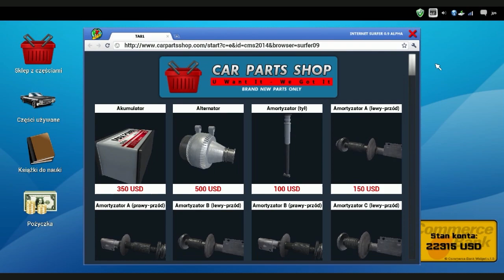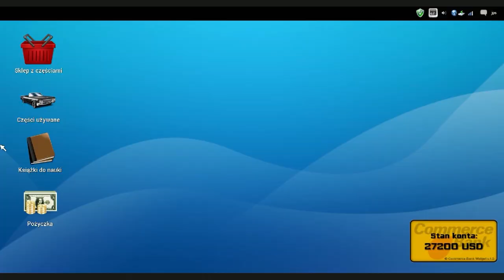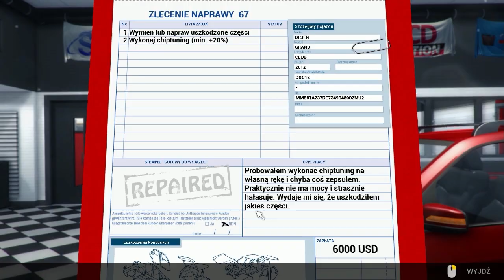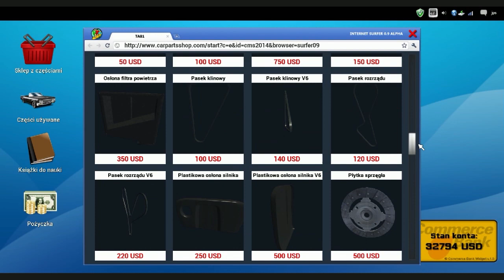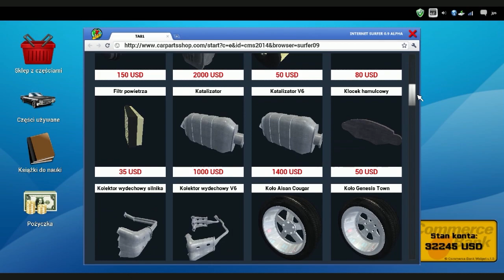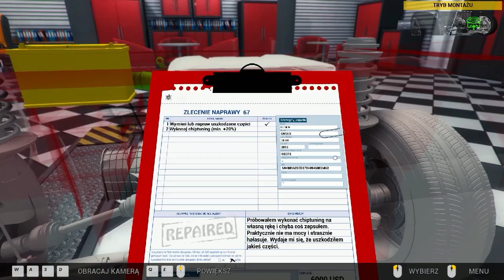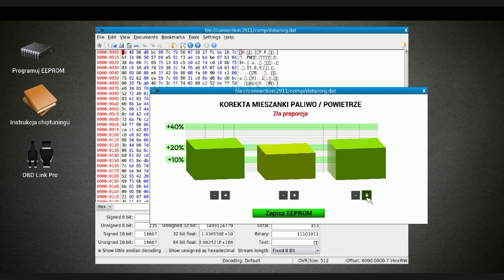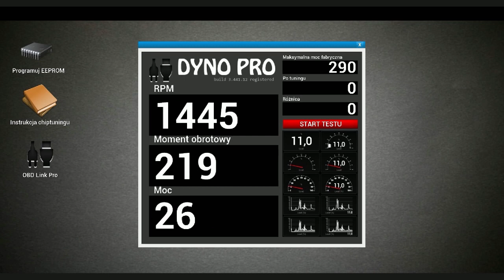Prosto do... :D #17 | Car Mechanic Simulator 2014